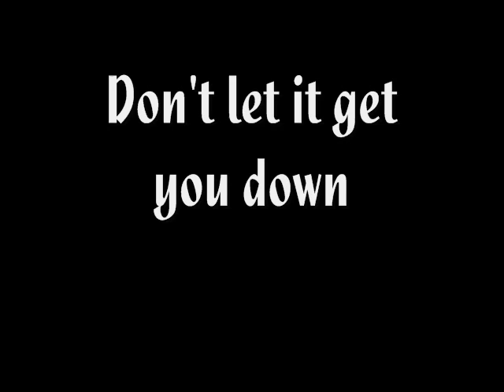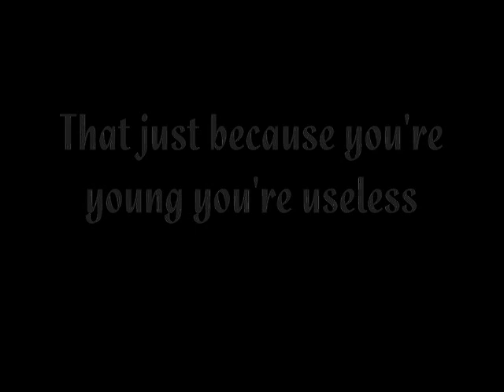Once More With Feeling Get Cape. Wear Cape. Fly (lyrics)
Beautiful song.

Once More With Feeling
by: Get Cape. Wear Cape. Fly